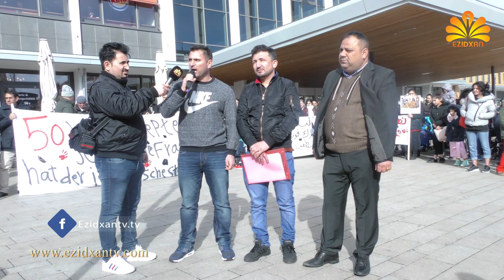Ezidxan TV / Mesha Hildesheime ji bo 50 kiz u jnen Ezdia